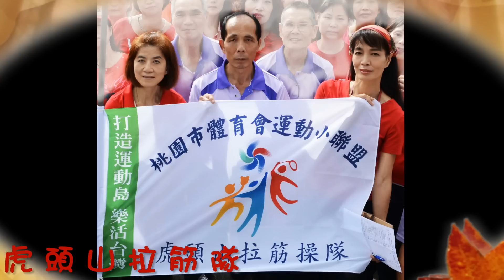虎頭山 拉筋隊(拉筋操)第4節下半身拉筋4/4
歡迎興趣及同好至虎頭山-太陽亭(09.20~10.00 ~ ) 免費拉筋教學及休閒舞蹈課補教學